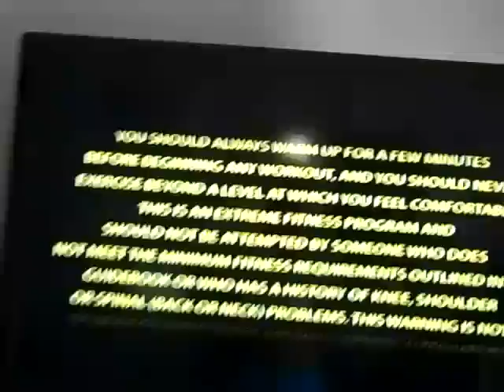Day 21 Insanity Asylum Back To Core + a lil something